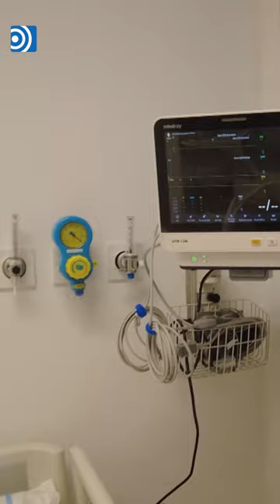Darias visita el nuevo Tajaral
La ministra de Sanidad ha visitado las instalaciones del nuevo centro del salud el Tarajal.